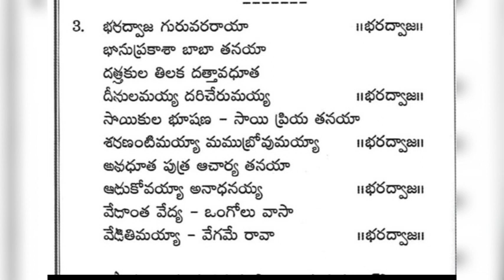bharadwaja guruva ra rayala bhanupraksaa baba tanaya